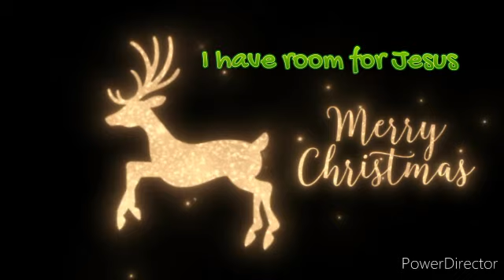I have room for Jesus!